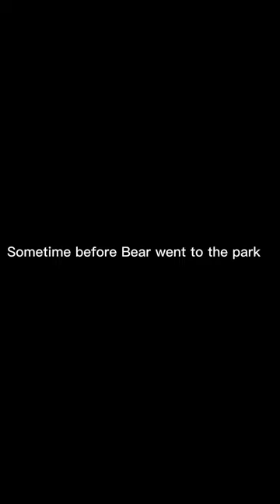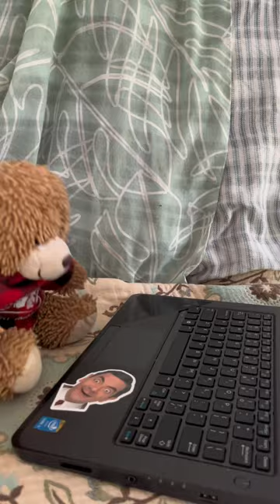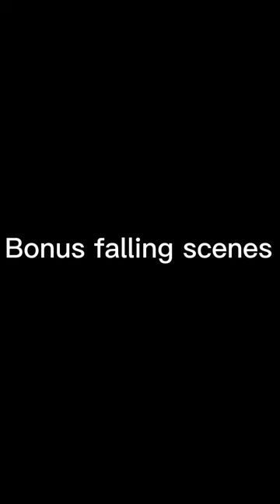BRM Movie: The Dream